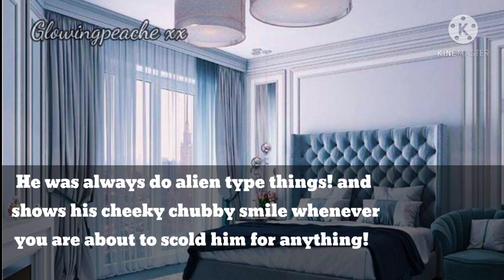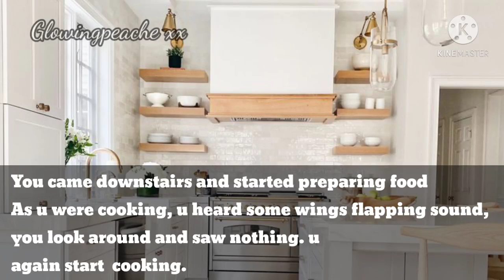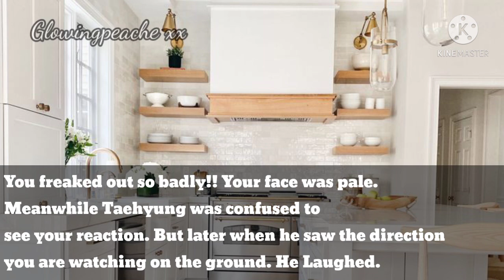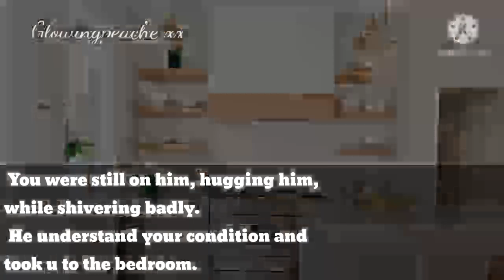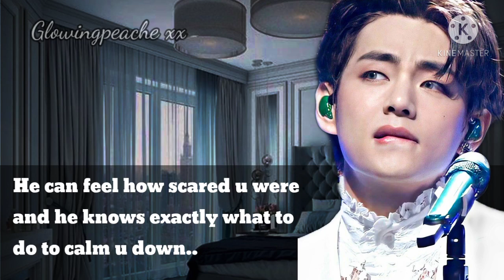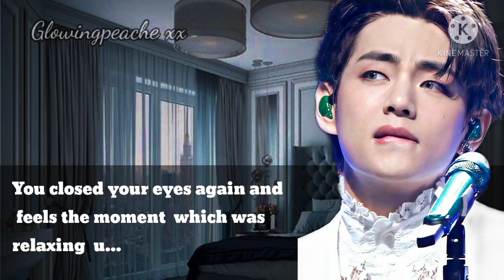𝑻𝒂𝒆𝒉𝒚𝒖𝒏𝒈 𝑭𝑭 𝑶𝒏𝒆𝒔𝒉𝒐𝒕|| 𝑾𝒉𝒆𝒏 𝒀𝒐𝒖 𝒔𝒆𝒆 𝒂 𝑪𝒐𝒄𝒌𝒓𝒐𝒂𝒄𝒉 𝒂𝒏𝒅 𝒉𝒆 𝒕𝒆𝒂𝒔𝒆𝒔 𝒖 𝒇𝒐𝒓 𝒕𝒉𝒂𝒕..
Dislaimer:
I DO NOT OWN OF THE IMAGES OR SONGS USED IN THIS VIDEO.
VIDEO EXCEPT FOR THE STORYLINE & EDITS.
ALL CHARACTERS OR EVENTS HERE ARE NOT REAL. THIS IS
JUST A FICTION.

• Gogo (BTS) Instrumental